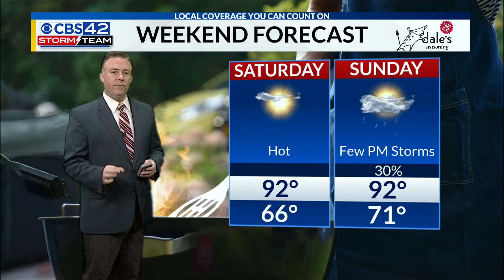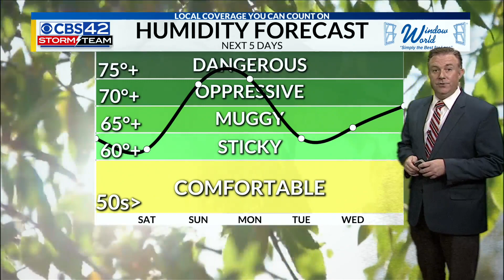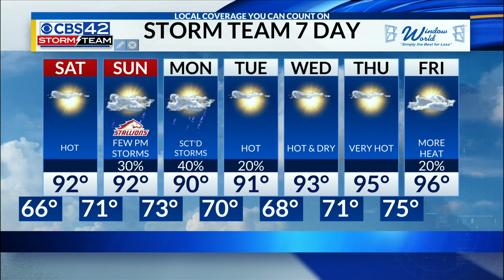Friday Evening Weather | 6/23/23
Hot and steamy weekend ahead